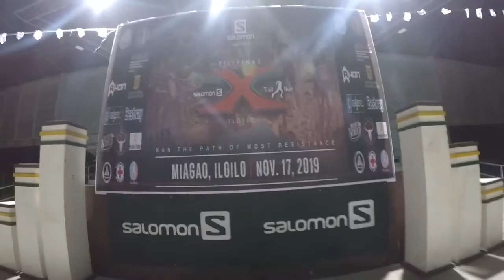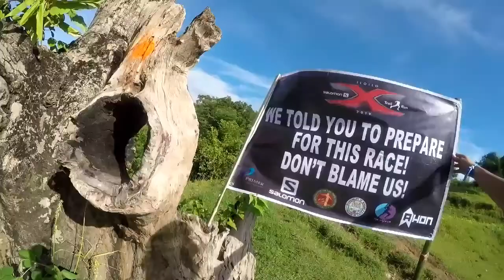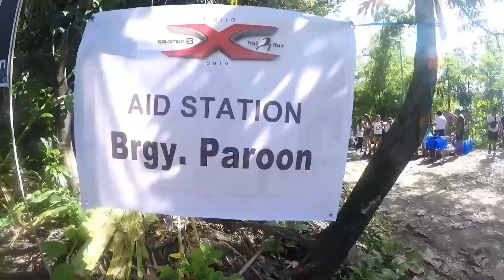Salomon XTrail Run Miag-ao ILoilo leg 2019 |17km Run